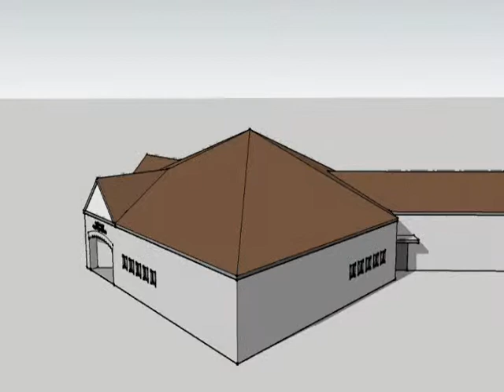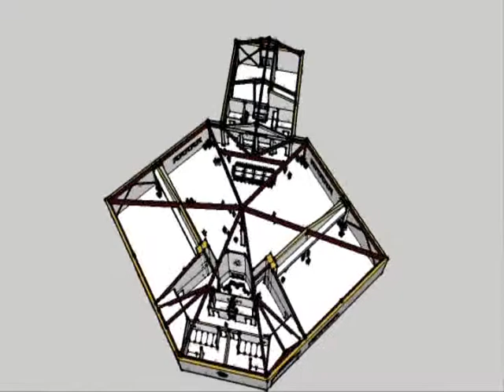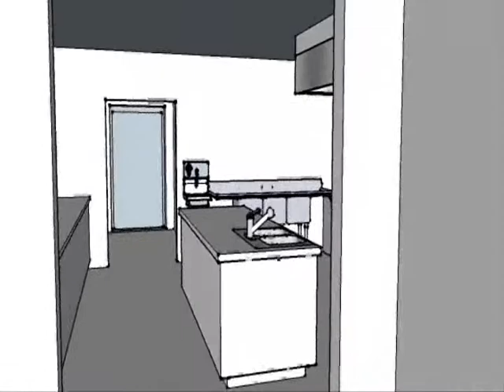Joe L. Johnson Safe Room